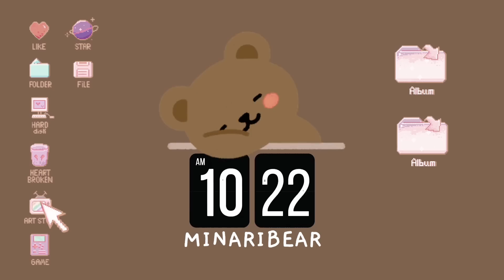itzy yuna *blushing* as she asks nayeon out